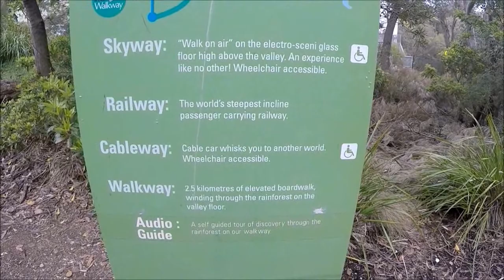Austrália - Blue Mountains - Scenic Railway - Parte 1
Video de Introdução nas Blue Mountains e passeio no Scenic Railway